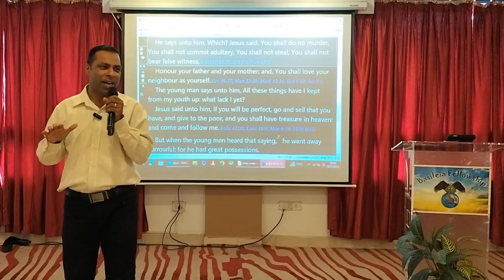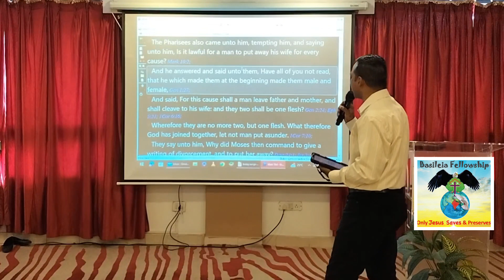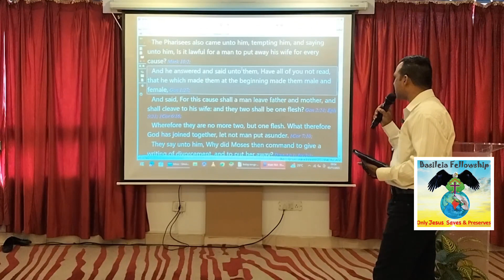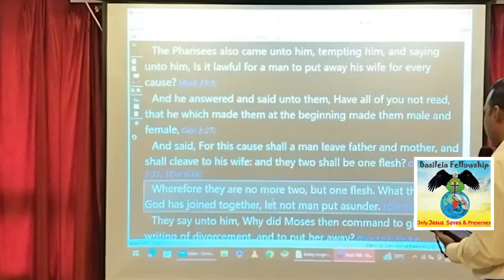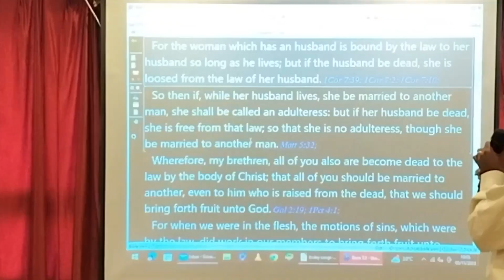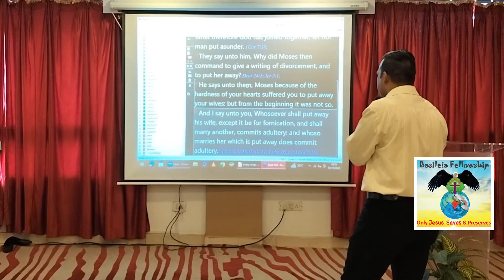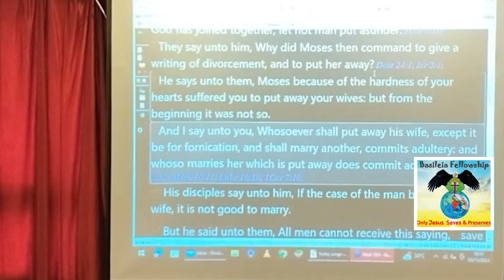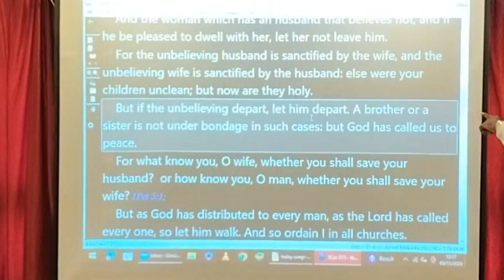Basileia Fellowship ( The Forgotten principles of Marriage)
Welcome to Basileia Fellowship

As you watch this video, be empowered with wisdom, knowledge and understanding of the mysteries of the Kingdom of God.

Join us to worship together
Every Sunday in Basileia Fellowship,
At King’s Banquet hall, Reliance Center, behind Grace Church, Margao
from 9:00 - 10:45 A.M. morning,

You can sow your seed in Kingdom of God through

Account Name: Tree House International
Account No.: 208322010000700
IFSC CODE: UBIN0920835
Union Bank of India, Navelim, Salcete, Goa
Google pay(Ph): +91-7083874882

Abba Father shall multiply your seed and bless you abundantly according to Lk. 6:38; in the mighty name of Lord Jesus. Amen
Abba Father bless you with Shalom peace.